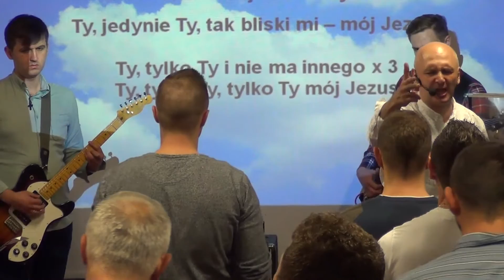KOŚCIÓŁ MOCY-UWIELBIENIE/WORSHIP(zjazd uczniowski "TYMOTEUSZ",W-wa 01.11.2016)A.A.Cerońscy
Pobierz nauczania w formie mp3